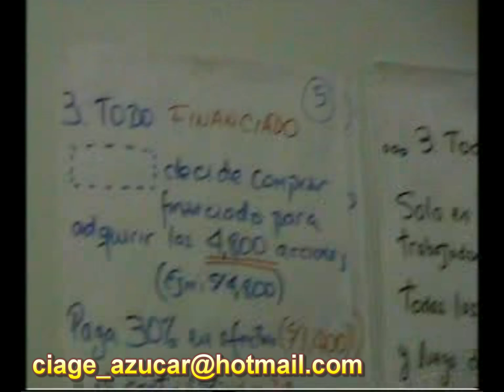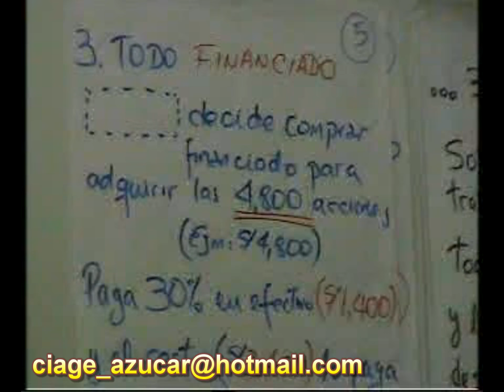CAYALTI PRO INVERSION EXPONE LA VENTA DE ACCIONES DE GOBIERN.mp4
Cayalti: Pro Inversión expone sobre la venta de acciones del Estado a los trabajadores de Cayalti.